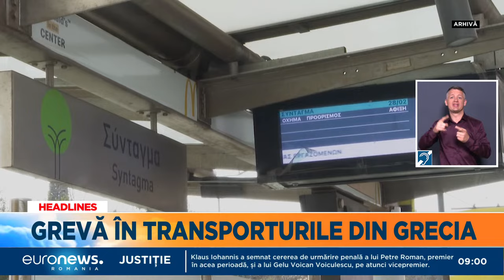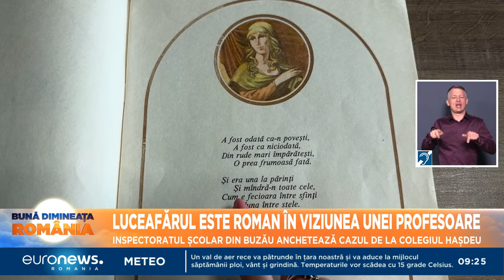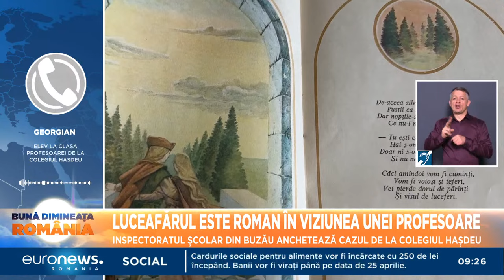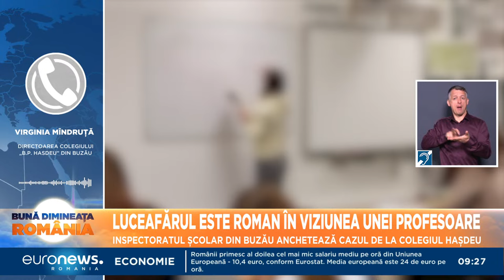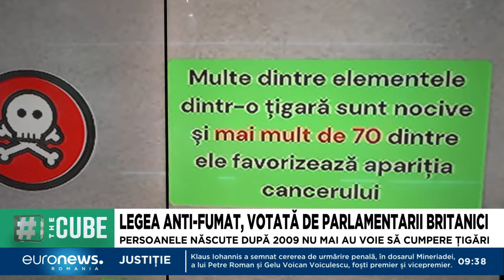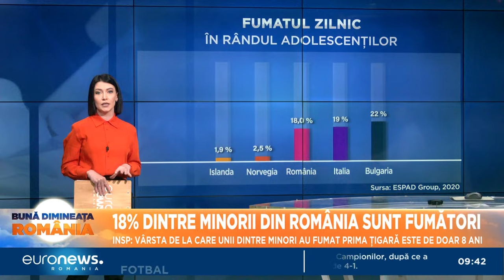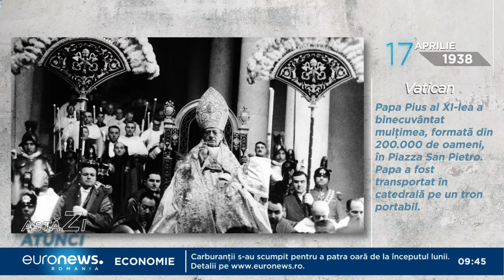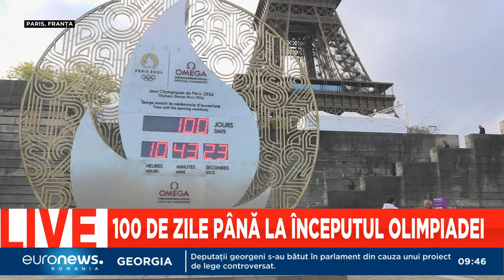Știrile Euronews România de la ora 09:00 - 17 aprilie 2024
Jurnalul știrilor Euronews România de la ora 09:00 - 17 aprilie 2024